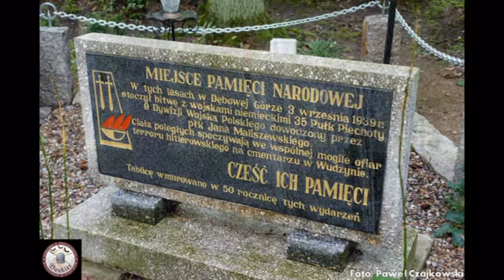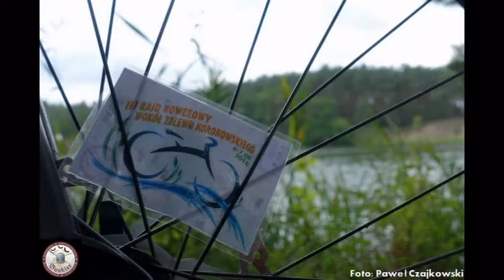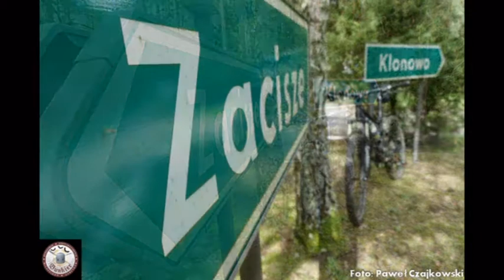3 Rajd Rowerowy wokół Zalewu Koronowskiego - fotorelacja